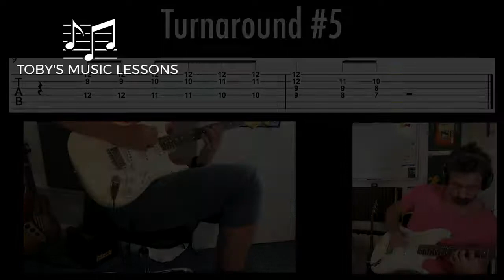Top 5 Favourite Blues Turnarounds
Here are my top 5 favourite blues turnarounds to play on guitar. All turnarounds are in the key of E.